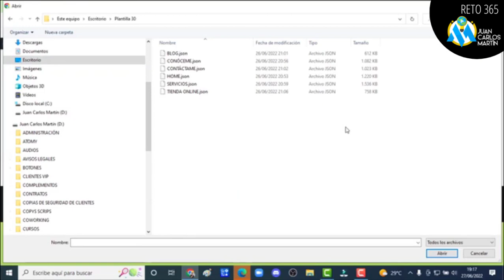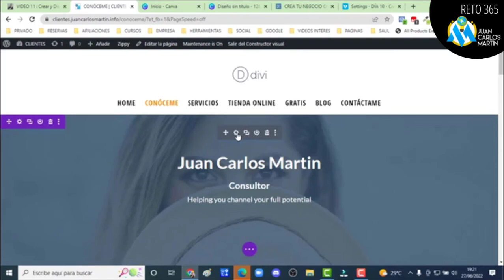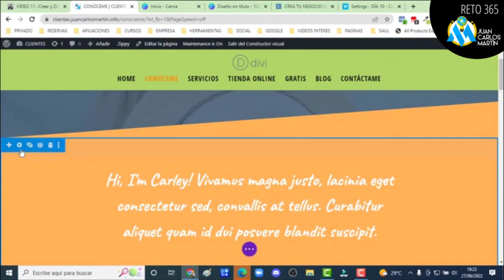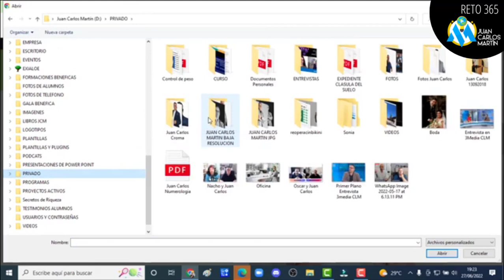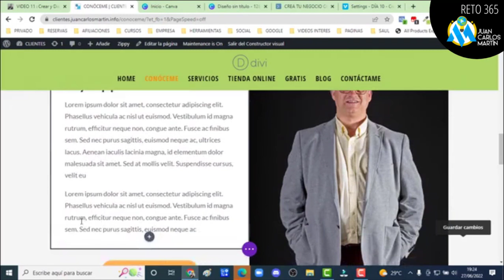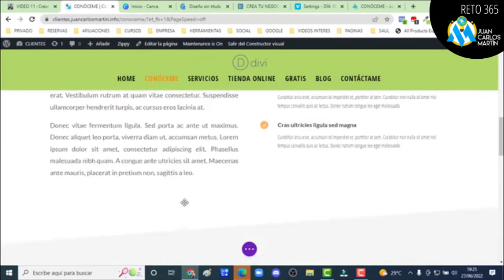🚀 [64 DE 365] VIDEO 11 - Crear y Diseñar la pestaña de Conóceme 🏆 ✅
⬇️⬇️⬇️ RECURSOS DEL VIDEO ⬇️⬇️⬇️
TODO EL MATERIAL ESTA DENTRO DEL CURSO

👇🏻 VISITAS MIS WEBS 👇🏻
–   Grupo Marketing Digital JCM